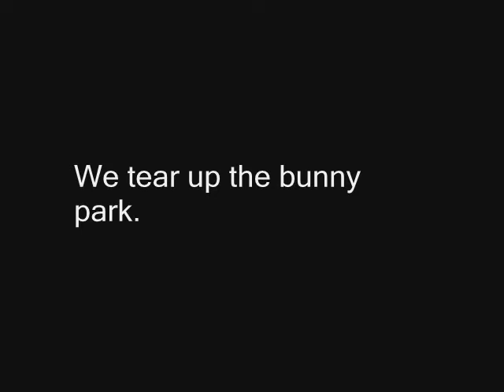SB crews christmas edit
the snowburn crew travels to the kiddy park and shows a bunch of little kids how its done.